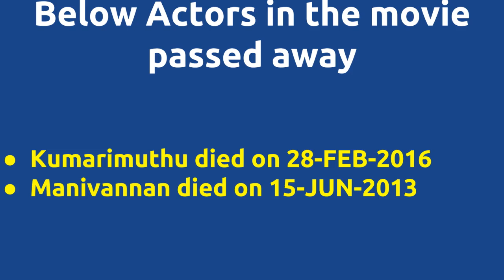Engalukkum Kaalam Varum |2001 movie |IMDB Rating |Review | Complete report | Story | Cast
Movie Title --- Engalukkum Kaalam Varum Unknown facts IMDB rating and Complete Report Cast -- Livingston as Kuppan Manivannan as Mannangatti Master Arun Pramila Joshi as Baagiyam Mannangattis wife Below actors passed away -- Kumarimuthu died on 28-FEB-2016 Manivannan died on 15-JUN-2013 Movie Details -- Music by - Deva Produced by - K.Prabhakaran Running Time - 145 mins